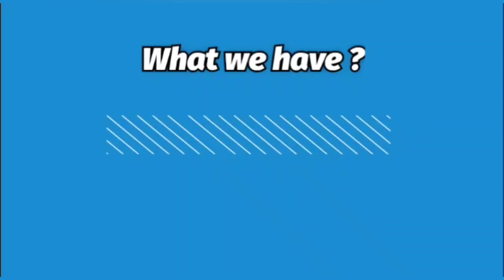Beautiful Valvet and Pallachi Suits1750/ 1950/free shipping ✨ NJC